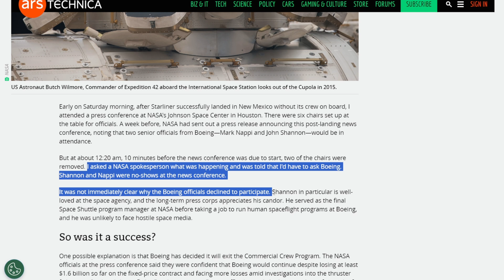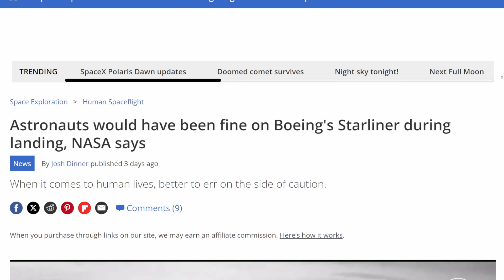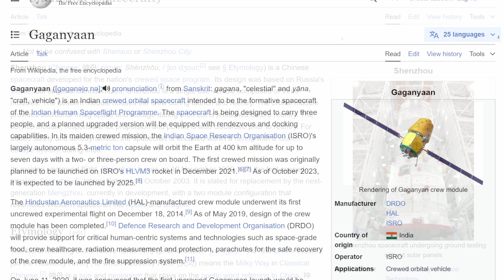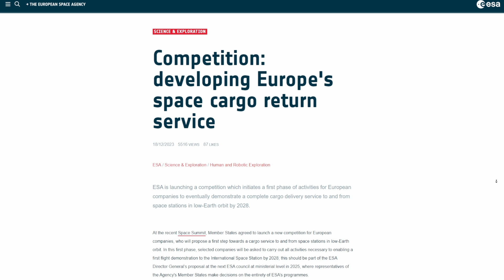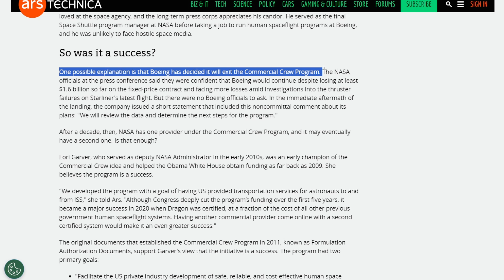Why we need Starliner ... and even more spaceships!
0:00 Two went up, none came back down
1:05 Starliner's goal
2:14 Why we need Starliner
3:14 How NASA switched to commercial crew
5:02 SpaceX and … ?
6:23 Crickets in Europe
8:17 Starliner might get canceled